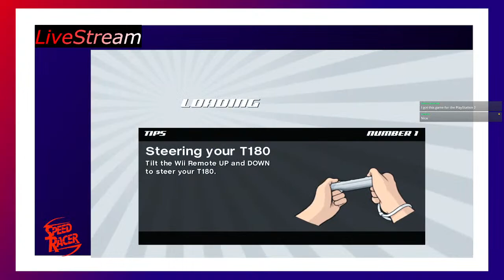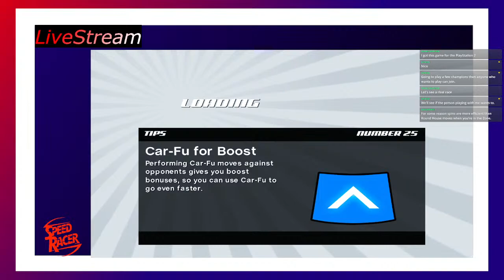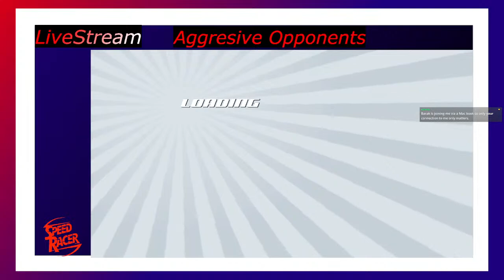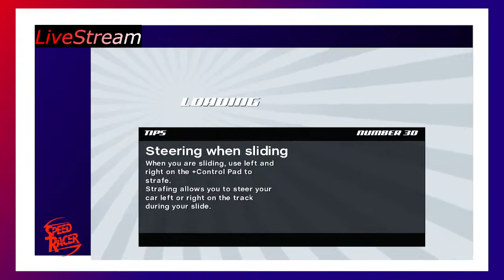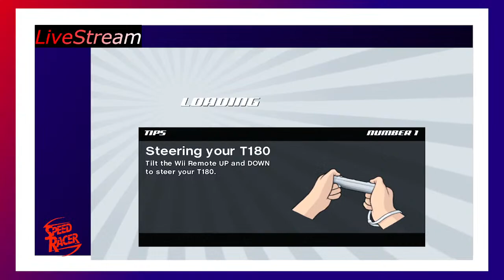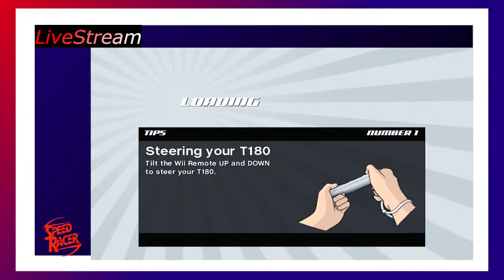Speed Racer Videogame Livestream Episode: L0003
Speed Racer the videogame ( 2008 ) is a high speed action pacing racing game featuring wondrous racers, tracks, and soundtracks with the combat system called " Car-fu ".
Drivers may attack each other with car-fu by jumping on them performing spins moves, and many more attacks to cut they're way to the finish line.

You can race with or against other players locally, the standard race count ranges from twelve to twenty drivers at a time racing on the track.
Boost your way, car-fu, ally up or beat rivals in these abstract racing tracks.

Music done and composed by " Winifred Phillips ".
The music used in the game consist of menu music, before racing tracks, during racing tracks, after racing tracks, and " Zone mode " soundtracks as well. Maybe the developers of this game had too much fun? haha

The Speed Racer the videogame ( 2008 ) is inspired by the before movie " Speed Racer 2008 " features a high amount of diversity, possibly limitless ideas and inspirations on cars alike, including teams, stickers, decals, personality types, and ethnicity. This game and movie have it all and had much love put into both the movie and game.

* How this video came to and multiplayer *

This video features myself playing with other racers from the Speed Racer community across the world. We got to play together through the program " Parsec ", the program allows a host to stream and clients alike to join those people. I mainly use Parsec to play local games that can't be played online with others, example " Speed Racer the videogame ".

I always enjoy playing this game with others, if you'd like to join me, let me know. We communicate on a platform named " Discord ", this link here (
) will direct you to Discord, a social platform. Through there this link will take you to a Speed Racer community channel I made featuring fans of the games, movie, and anime alike.

* Graphics and mods/modulation *

As seen and featured in this video, one who's familiar with the game will point out the picture quality and graphics are different from the original game on the consoles. I am using a emulator ( Dolphin Emulator ) to play this game on my computer, this Dolphin Emulator allows me to increase picture quality and edit the game as much as I'd like. I'm am stricted only to editing the images/textures of this game as of now due to lack of knowledge of coding the game, theoretically speaking I can program the game for online support, add tracks and racers alike as well if I understand the code of the game.
For some of the races, I am playing in 1080p, 720p, and almost up to 4K quality graphics, and that's only picture quality. That's not mentioning the textures I made edits to, mostly me colorboosting them with a few color changes here and there. One noticeable example is the " P1 " and " P2 " for the players, I switched them and replaced them with " Ally " textures.

* Outro *

I'm very thankful for everyone in the Speed Racer community, rather that be in my server or any Speed Racer fan anywhere. This video and my love for Speed Racer wouldn't be as much as it would be now if it weren't  for all of you.
Made a few friends with this and I'm sure I'll meet some of you in real life too one day.

Until next time, and here's to my new season of Speed Racer videos!